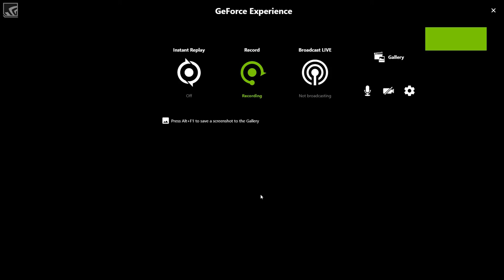Gta 5 Online მოკალი CODMENDED